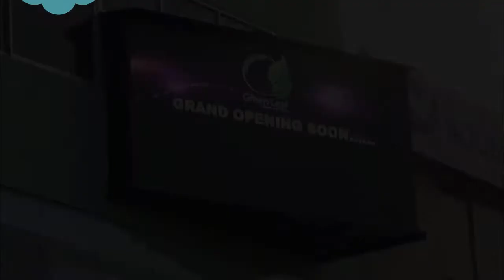তিতাসে ঝুঁকিপূর্ণ সেতু দিয়ে চার গ্রামের মানুষের চলাচল, যে কোন সময় ঘটতে পারে দুর্ঘটনা